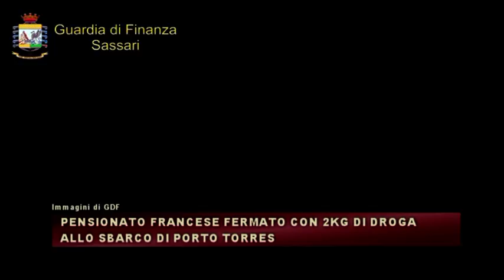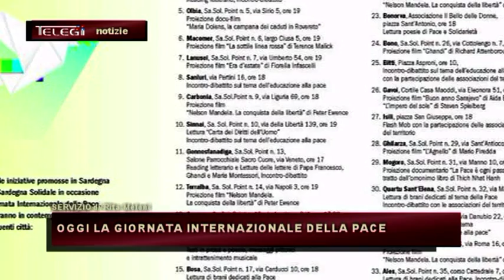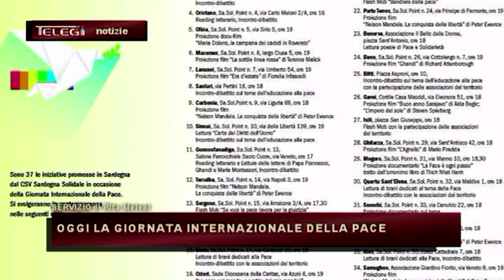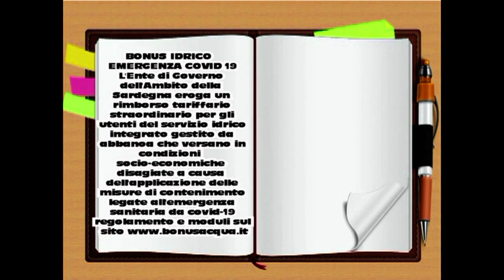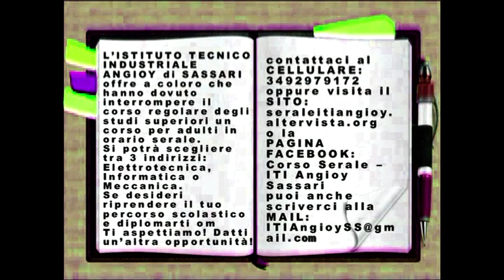TG INFORMAZIONE 21 SETTEMBRE 2020